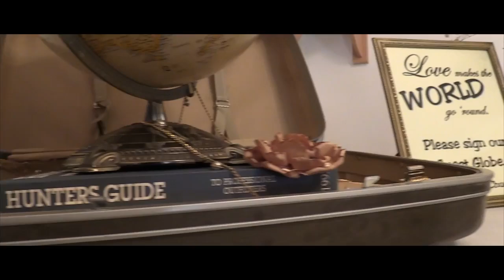Canon XA-35 - “Love Stuff” test footage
Stock footage with mid-poor lighting I captured on a Canon XA-35, color and noise corrected in FCPX on a 2012 Apple Mac Pro Computer.